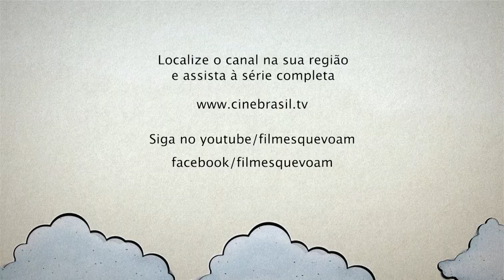O Brasil de hoje. Comédia - Série de TV Fanáticas [CineBrasilTV]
Este trecho de um episódio da Série de tv Fanáticas aborda a questão do racismo. Fanáticas é uma série sobre religião com 13 episódios de 26 minutos, em exibição na CINEBRASiLTV. Comédia brasileira. Dois jovens de religiões diferentes decidem se casar e isso cria confusão entre famílias de religiões diferentes que tem que enfrentar a maluquice que é dos crentes, e não de Deus.

É uma série atual, sobre o Brasil da Lava Jato, sobre os estereótipos e o senso comum dos universos católico, evangélico e do candomblé, que dialogam com o ateísmo, adivinhações e misticismo oriental. Fanáticas é uma comédia de costumes sobre as religiões mais seguidas no Brasil, assumindo que vivemos em uma sociedade multicultural e que religião não deve ser motivo de discórdia.

A série começa leve, mas aos poucos o clima vai esquentando na comunidade de Novo Sacramento, por conta de um romance indesejável para dois grupos de religiosos. A possibilidade de casamento entre o rapaz branco católico e a moça negra evangélica, mais velha e segura, mexe com as pessoas. Este é o pretexto para o surgimento de tabus e preconceitos como a homofobia e outros.

O elenco é ótimo: tem Naruna Costa (que fez Elza Soares na peça de Robert Wilson), Sandra Corveloni, que já ganhou a Palma de Ouro em Cannes, os comediantes Paulo Carvalho e Márcio Américo, além de atores experientes como Ivo Muller, Geraldo Rodrigues, Camila Hubner, Camila Turim e Ricardo Romão, e o estreante Bruno Maluccelli. Esses e muitos outros atores fazem de Fanáticas uma comédia movimentada, que brinca com a breguice, o sertanejo universitário, as cantoras gospel e também como o machismo e racismo do cotidiano e outros temas nem sempre agradáveis nos ambientes religiosos.

Outro destaque é a trilha sonora original, composta por Ramiro Murillo e Natália Malo, com vários temas que caem no gosto do povo.

Roteiro André Silveira Chico Faganello Dauro Veras Isabella Hoffmann. Com Naruna Costa, Bruno Malucelli, João Otávio, Raul Ferreira, Ivo Müller, Márcio Américo, Camila Turim, Adriano de Brito, Ricardo Romão, Geraldo Rodrigues, Clara Carvalho, Sandra Corveloni, André Silveira, Camila Hubner, Paulo Carvalho, Fabiana Franzosi, Gringo Starr, Márcio Gonzaga e grande elenco.

Direção de arte: Leandro Lunelli
Figurino: Loli Menezes
Maquiagem: Nathalia Cortez Thomsem
Direção de fotografia: Kike Kreuger
Som Direto: Gustavo Souza e equipe
Produção executiva: Flavia Castro.
Direçao de produção: Magali Hainze.
Montagem Nara Hailer e Gustavo Damasco.
Trilha Sonora: Ramiro Murillo.